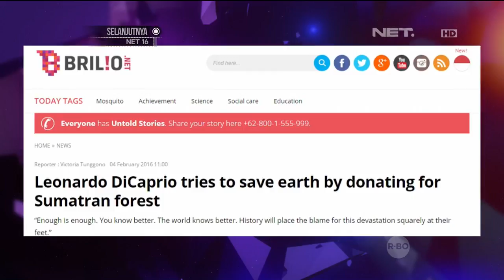Leonardo Dicaprio Sumbangkan Sejumlah Uang untuk Hutan di Sumatera